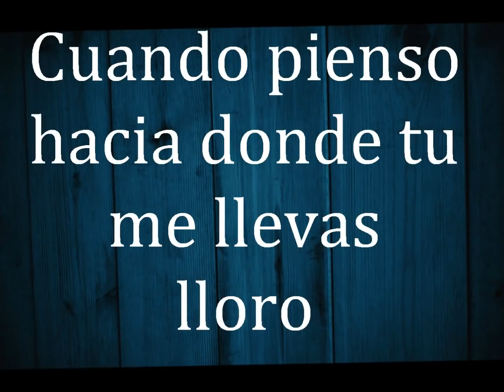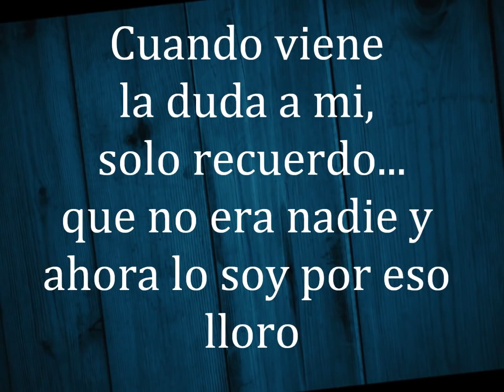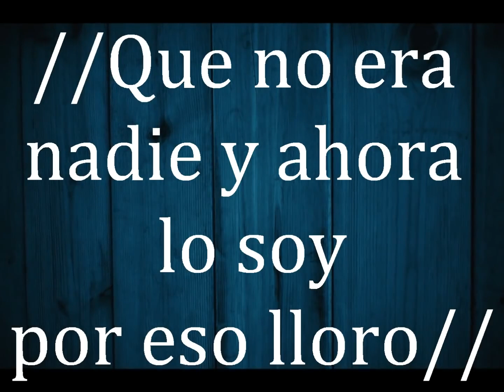yo lloro Cristal Wendy